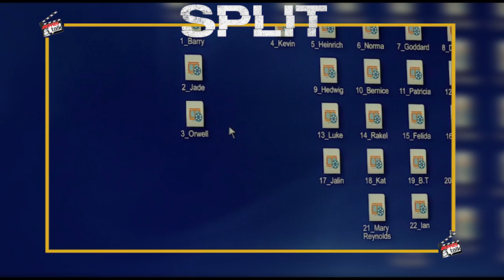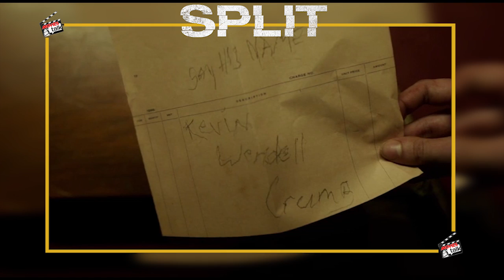SPLIT: Ending Explained In Hindi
Hello friends aaj hum baat karne wale hai split film ki ending explained ke bare me to kya hai woh chaliye dekhte hai